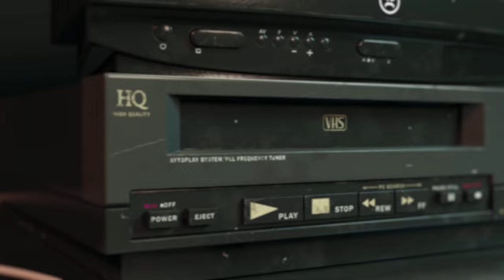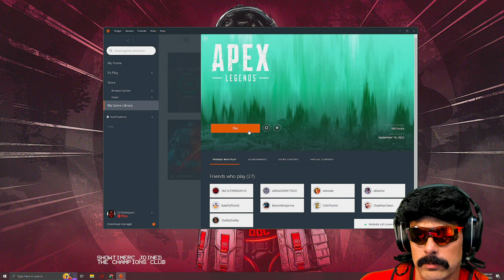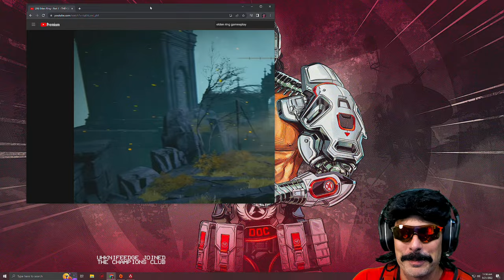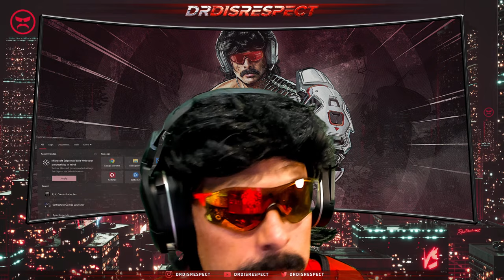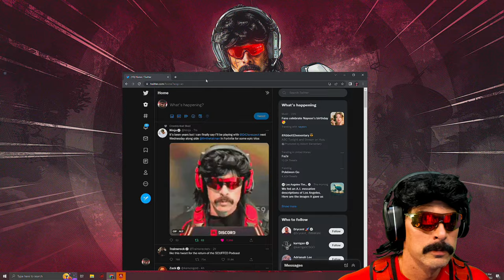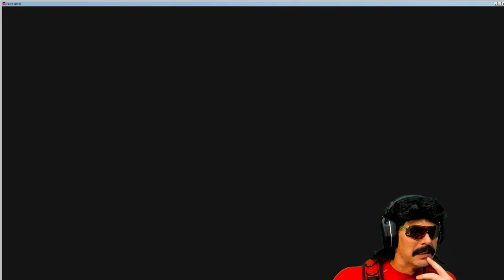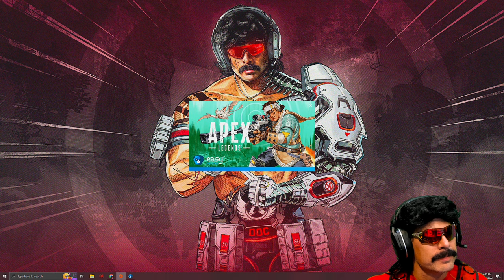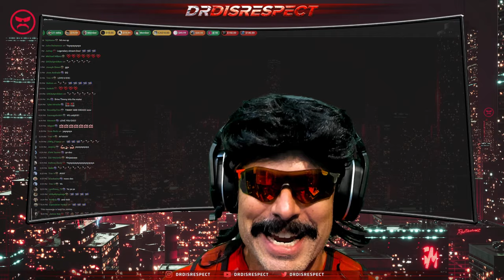🔴LIVE - DR DISRESPECT - APEX LEGENDS - MASTERS RANKED TODAY